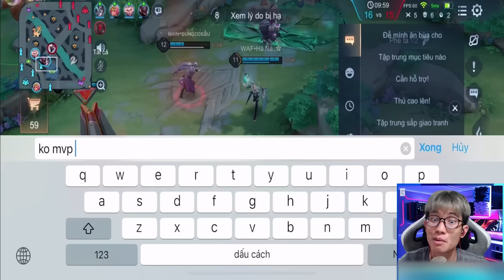Đột nhập Live Fukuda hóa thân thành Tokuda và cái kết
Mình là Tủng Thúng đen thùi lùi đây
© Bản quyền thuộc về Tổng Thống Veres
© Copyright by Tổng Thống Veres ☞ Do not Reup